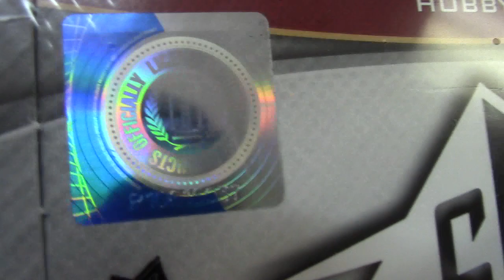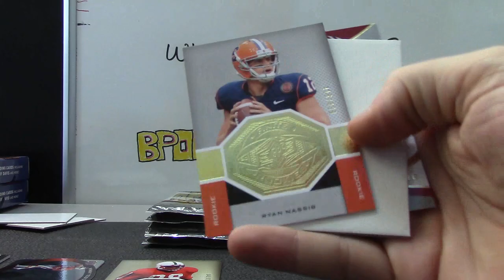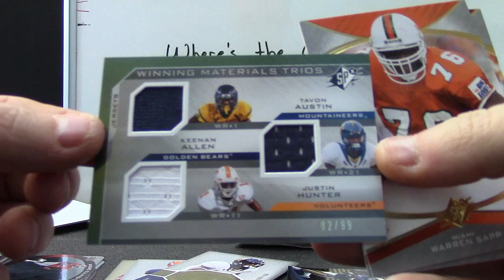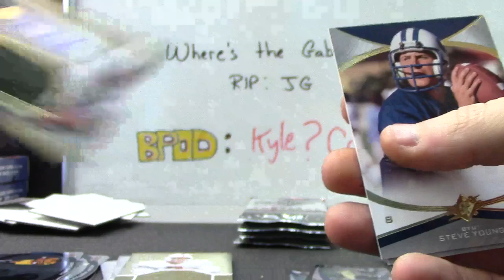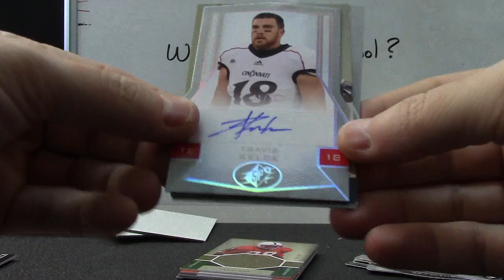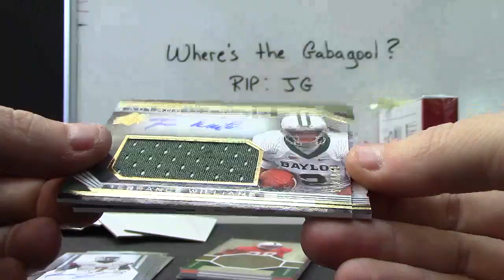Wong's 2013 Spx Football 2 Box Break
Thanks a lot Wong, Chris J.